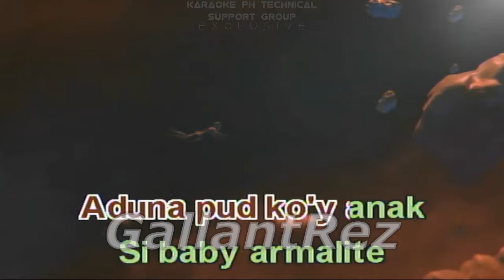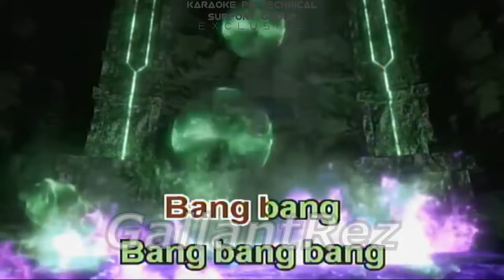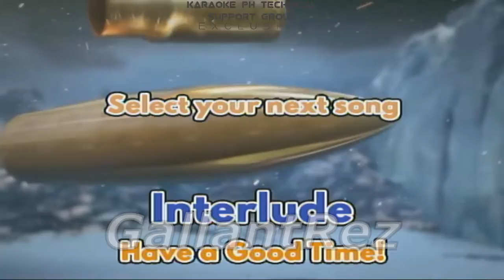Ako Si M-16 - Junior Kilat (Karaoke)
DO NOT USE THE AUDIO OR LYRICS (IN CASE OF MY OLD KARAOKE VIDEOS) FROM MY KARAOKE VIDEOS TO YOUR *CRINGE* FANMADE KARAOKE VIDEOS.

IF THIS HAPPEN, I WILL DELETE THIS VIDEO WITHOUT ANY REASON.